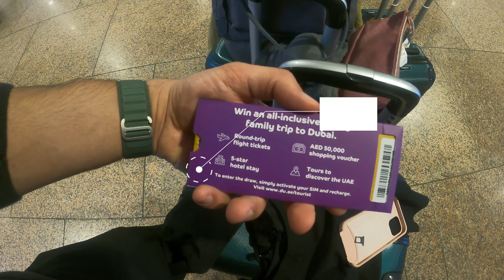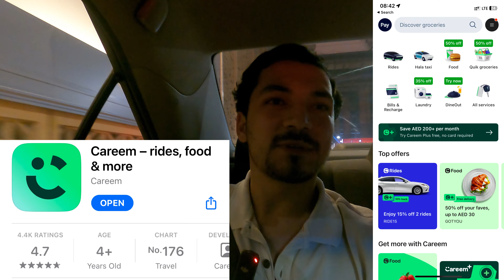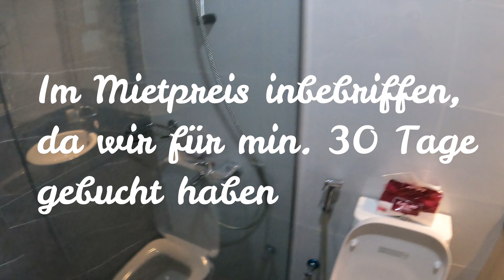Einreise und erste Unterkünfte in Dubai 🇦🇪